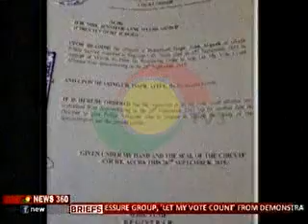News360 Update on "Let my vote count" and police saga - 28/9/2015